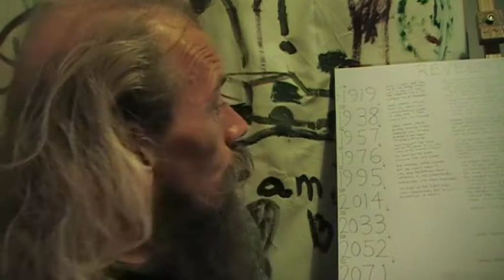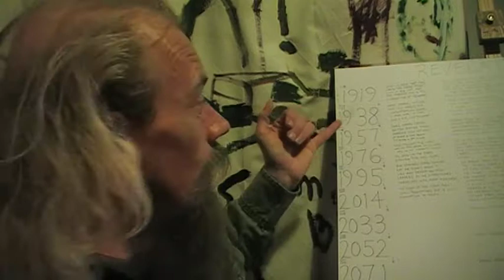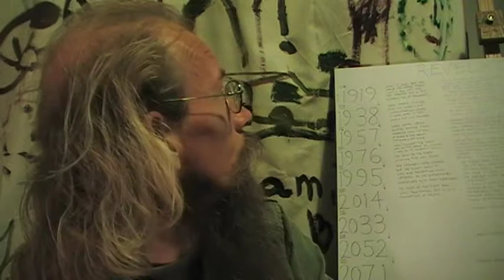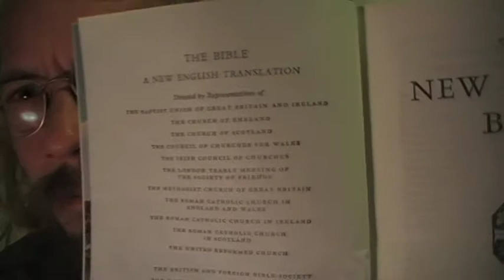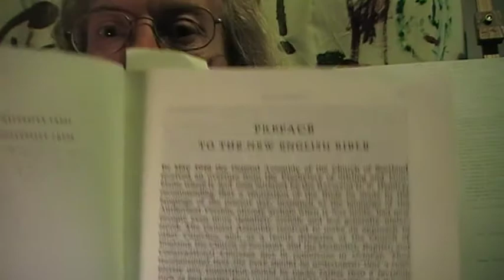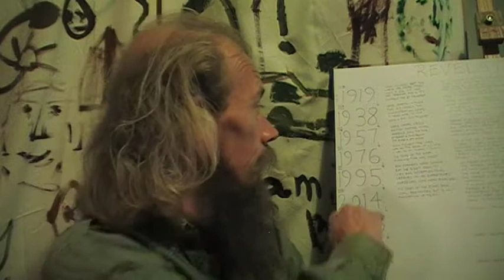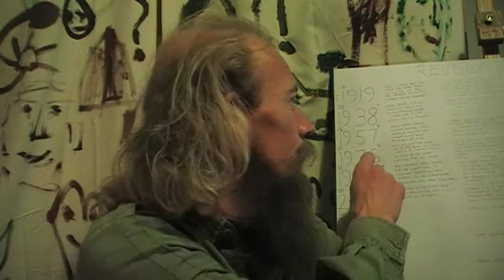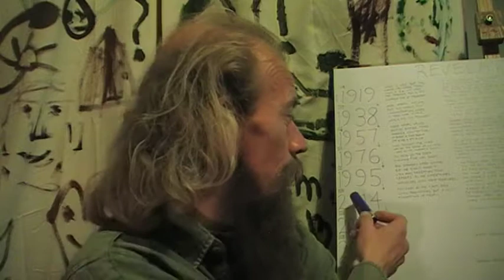Revelations Reloaded and Previous Life Conclusion 4th Oct 2019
Just trying to communicate my conclusion on the Revelations I've had over the last few days.

A period of Calm and Rest is upon us (from November ish) until next period of Tribulation in 2028.